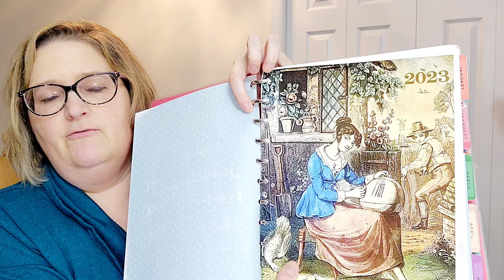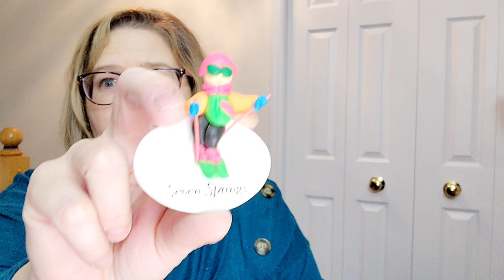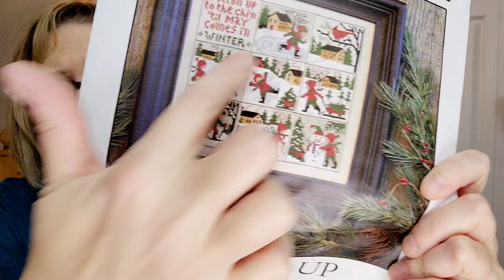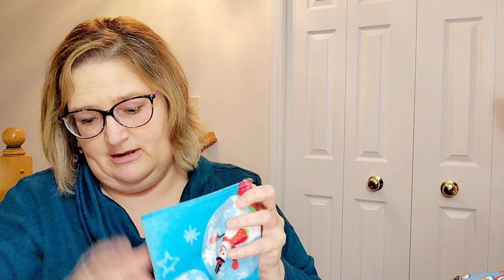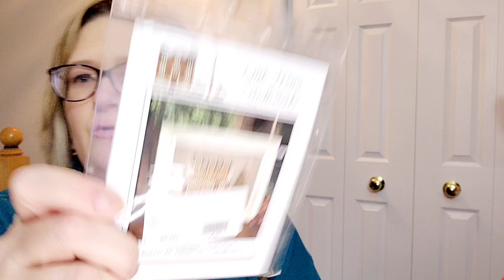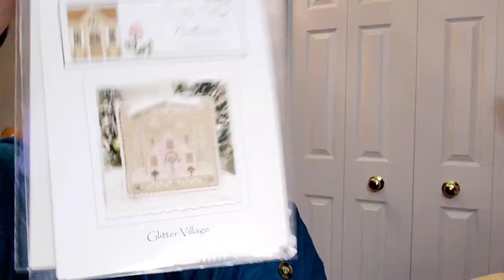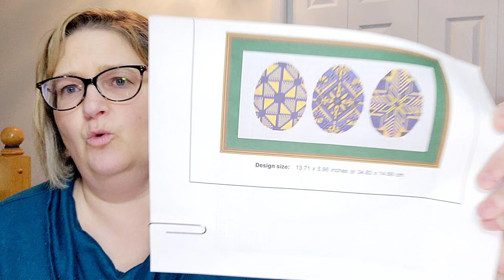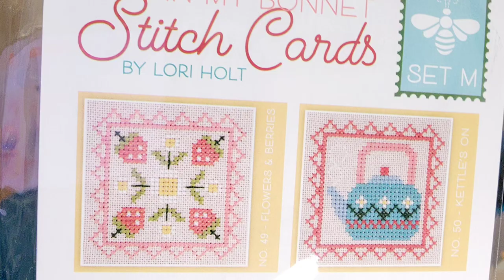Flosstube 3 - WINTER WIP PARADE, Finishes, Floss club haul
Hi, I'm  Lana with a winter WIP parade! Welcome back for some prior FFOs, winter WIPs, and haul. Still getting my floostube feet wet! :)

Country Cottage Needleworks:
Glitter Village
Snow Village

Little House Needleworks:
Hometown Holiday Series

Prairie Schooler:
Button Up
Snow Day

Mill Hill kit: Winter Glow

Lori Holt Stitch Card Sets